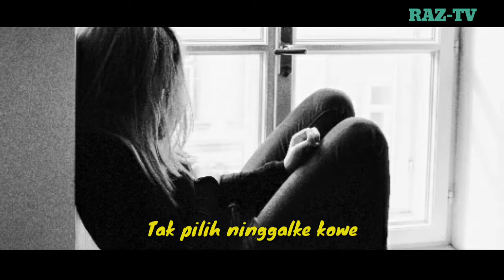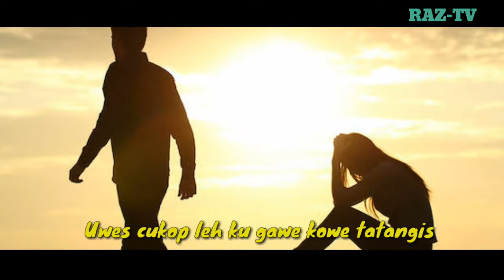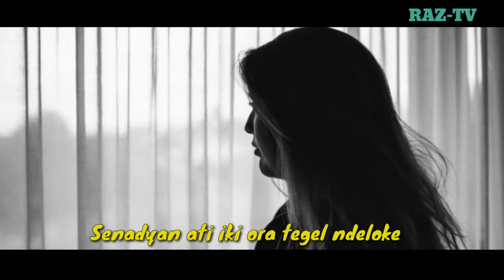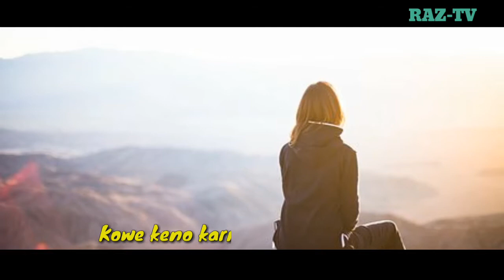Karma~cover Dangdut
Cover dangdut.
Lagu official
Guyon waton
Judul karma